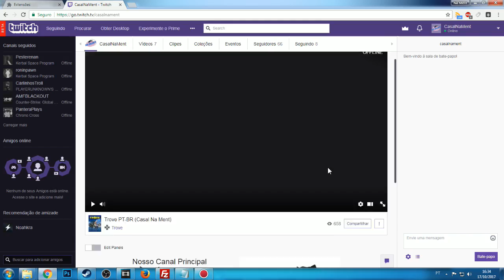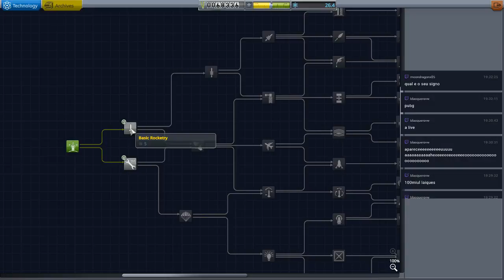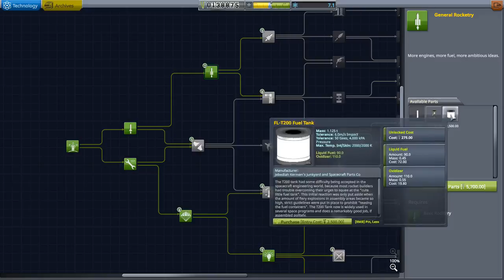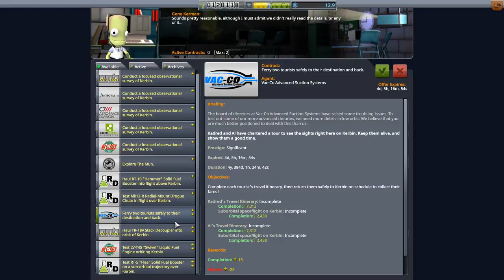Kerbal Space Program (Resumo da live) Nascimento da Agencia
Kerbal Space Program é um jogo simulador de espaço e esse vídeo estamos jogando no modo carreira que esta acontecendo no twitch

lançamos os primeiro foguetes, entramos em orbita e levamos turistas para fora da atmosfera e conquistamos as primeiras peças :D

►---PROGRAMAÇÃO---◄
Todos os dias as 19h
♦Séries

•Caixa Postal:
Biguaçu - SC
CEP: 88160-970